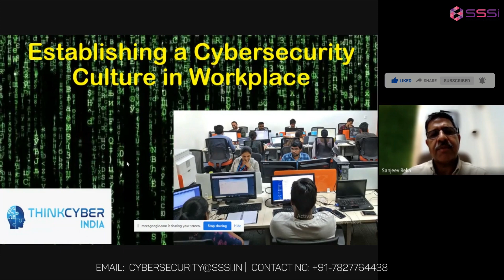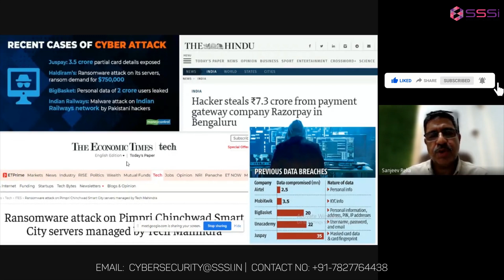Cybersecurity terms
Cybersecurity is the practice of protecting systems, networks, and programs from digital attacks. These cyberattacks are usually aimed at accessing, changing, or destroying sensitive information; extorting money from users; or interrupting normal business processes.

Join our premium Territorial Exam Maths online tuition classes and explore shortcut tricks with fun.

Join our Territorial Exam test series to ace your preparation.

Get exclusive sample papers and worksheets to practice.

Join our test series program

Click the link below to BOOK YOUR FREE DEMO SESSION NOW.

Do you have any doubt? Ask your questions to our expert

Live lecture covering the entire syllabus.
24*7 students support.
Affordable fee structure.
Unlimited doubt clearing sessions.
Highly qualified and experienced tutor.
Easy to use interface with the adoption of the latest tools and technology.
Flexible time schedule, learn at your own pace
Unlimited doubt clearing sessions and revision classes.
Three-way collaboration among students, parents, and teachers.
Exclusively designed worksheets
Access to test series.
Comprehensive study materials and last-minute revision note.